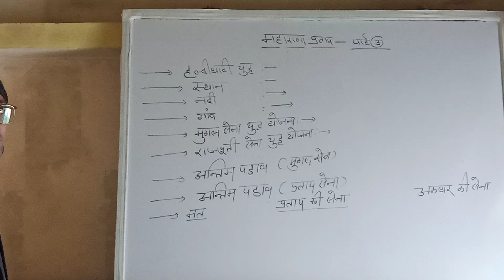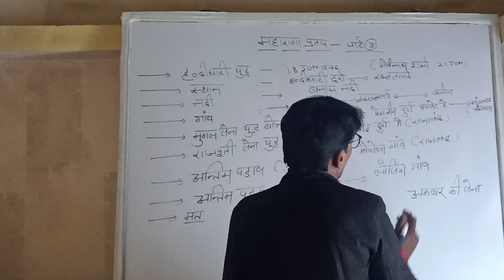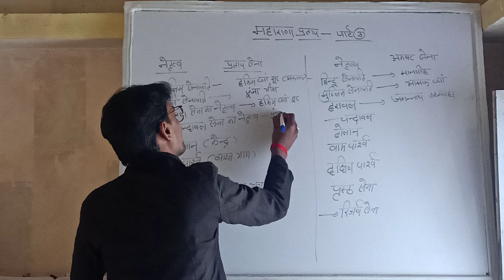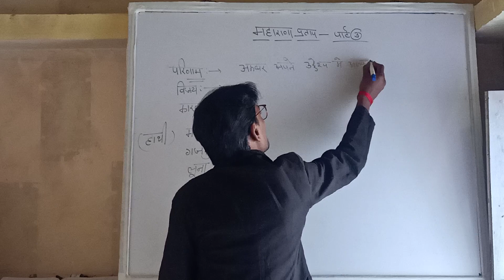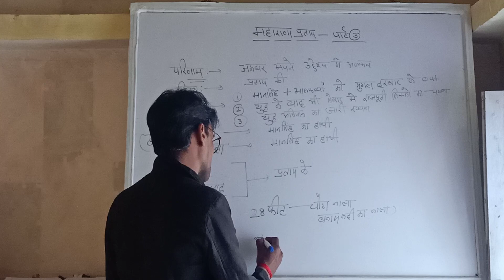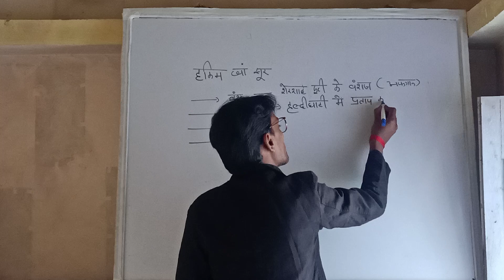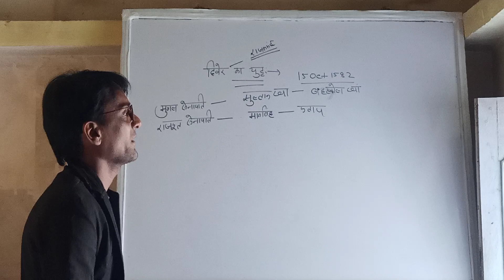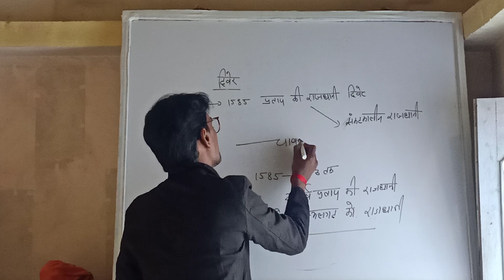Mharna partap part 3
Rajasthan history